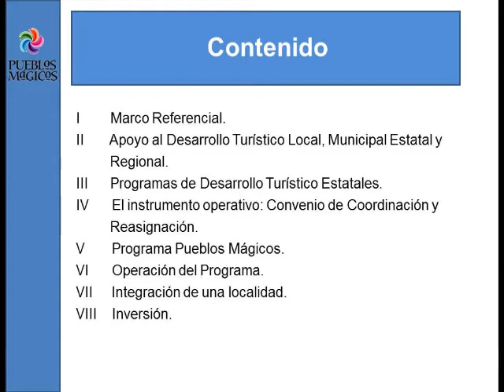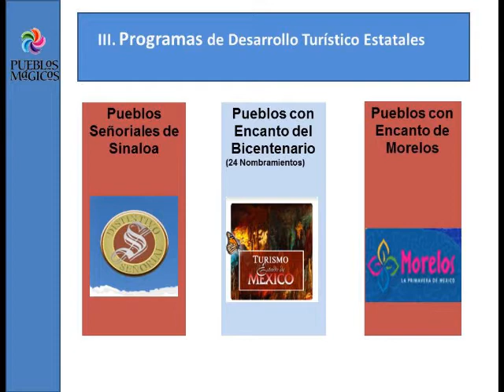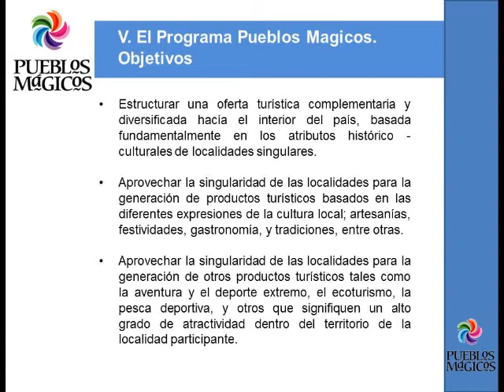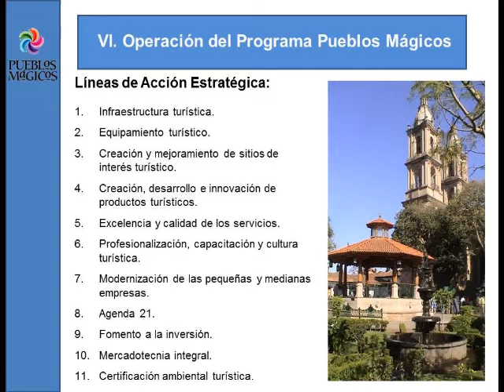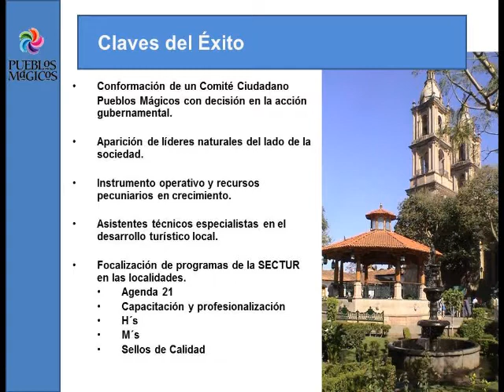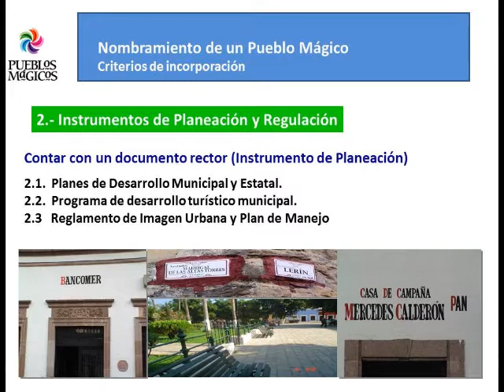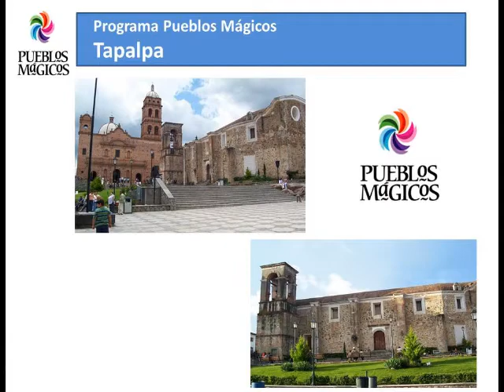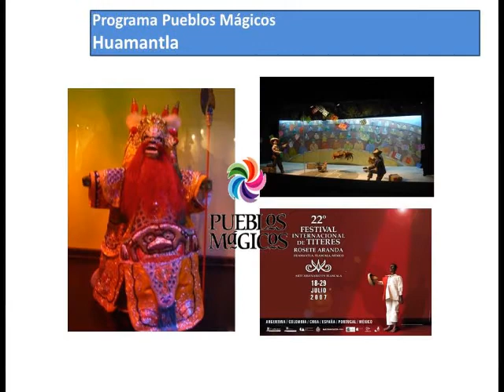Una mirada a los pueblos mágicos - PM- 1211